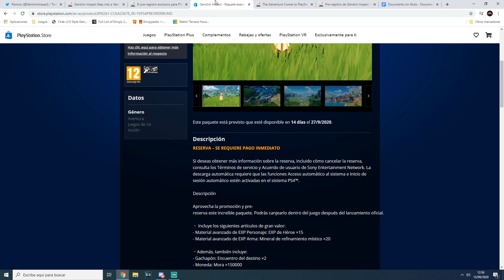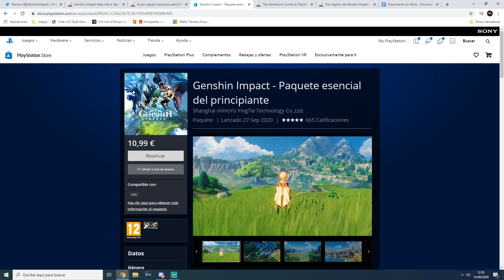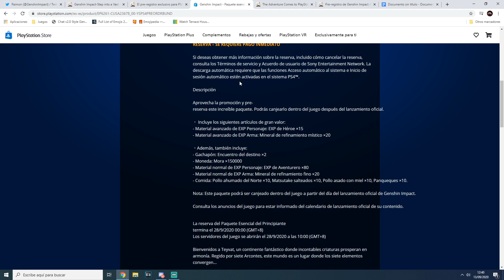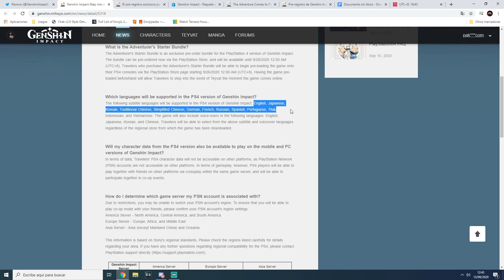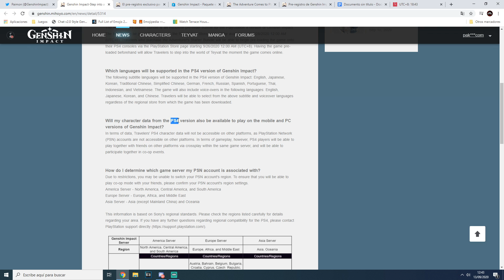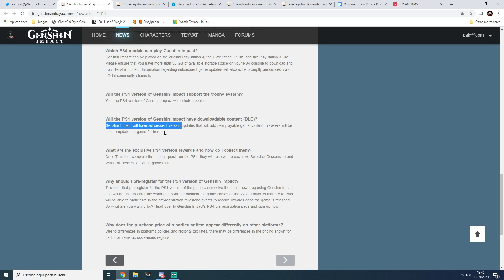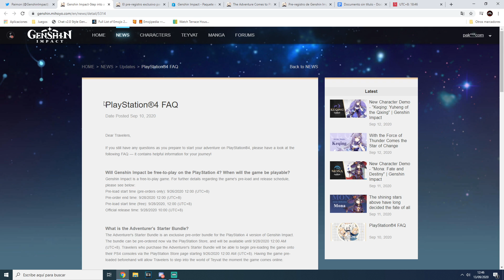GENSHIN IMPACT en PS4 / TODOS LOS DETALLES Y RECOMPENSAS (Español)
Descripción: en esta guía hablo de diversos aspectos relevantes a la salida de Genshin Impact en PS4 como la fecha oficial de salida para el 28 de Septiembre, como preregistrarse para recompensas, un pago opcional para recompensas exclusivas al iniciar el juego además de otros detalles como el crossplay y servidores.